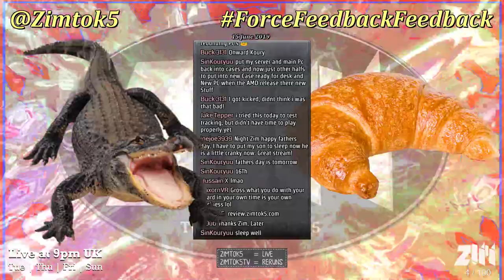Rambo Never Had It This Good! (ForceTube VR - Contractors & Onward)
Shake it, shake it, shake it, shake it, shake it
Shake it, shake it, shake it, shake it.

Shake it like a Polaroid picture!